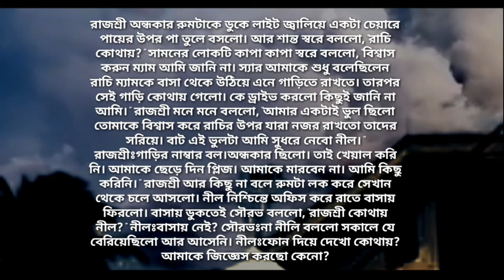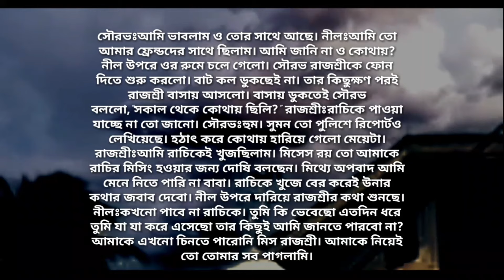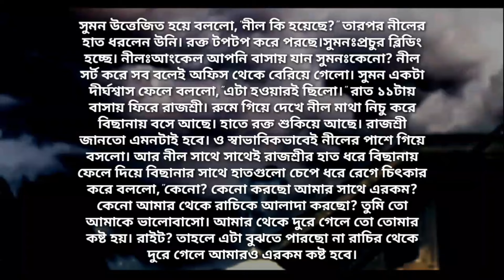গুন্ডি মেয়ের ভালোবাসা | পর্ব - ৬ | Heart Touching Story | Abegi Valobasha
লেখা- পূজা